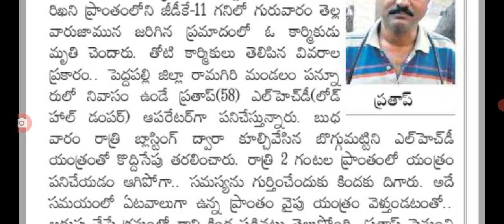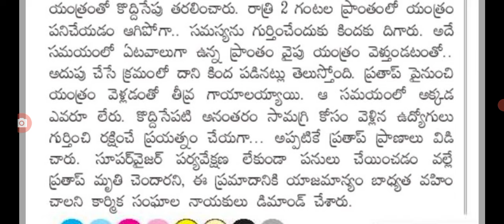తెలంగాణ సింగరేణిలో ఘోర ప్రమాదం కార్మికుల మృతి big Shak for singareni employees.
hello everyone today update is Big shock for telangana singareni employees.@sarlcreations